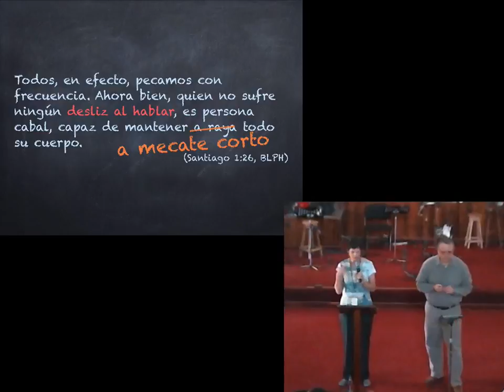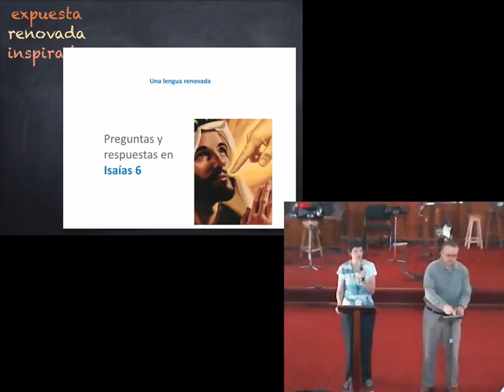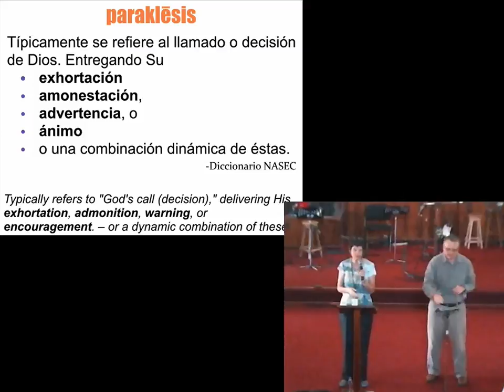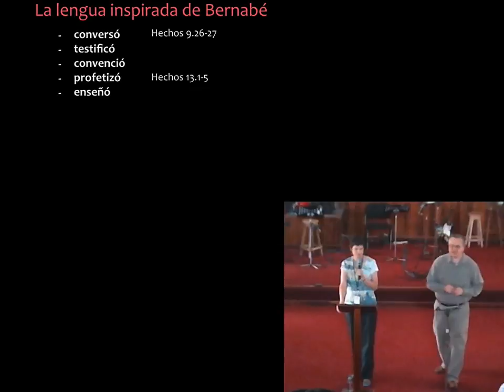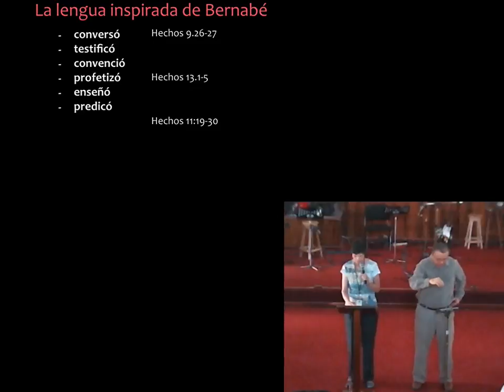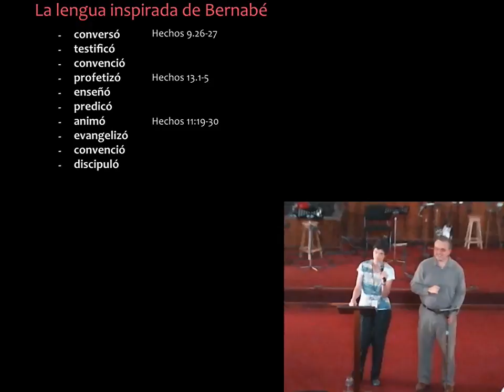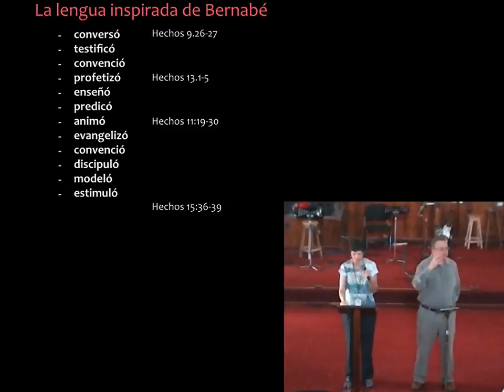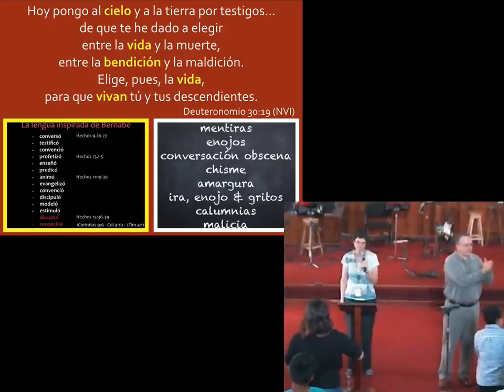La Lengua Inspirada de Bernabé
Terminamos la serie sobre la lengua con la temática de la lengua inspirada.  Bernabé se describe como una persona que tenía una lengua que consuela, anima, exhorta y advierte a las personas.  Se examina el fruto en la vida de Bernabé en Hechos 4, 9, 11, y 15 y se propone que todos deberíamos tener una lengua inspirada como la de él.  Al final, oramos Romanos 6.11-14 consagrando nuestra lengua como instrumento de justicia.

Y José, un Levita natural de Chipre, a quien también los apóstoles llamaban Bernabé, que traducido significa Hijo de Consolación... -- Hechos 4:36

Cuando él llegó y vio las evidencias de la gracia de Dios, se alegró y animó a todos a hacerse el firme propósito de permanecer fieles al Señor,  pues era un hombre bueno, lleno del Espíritu Santo y de fe. Un gran número de personas aceptó al Señor. -- Hechos 11:23-24